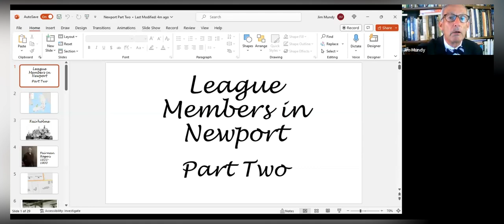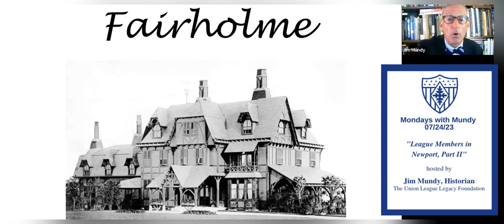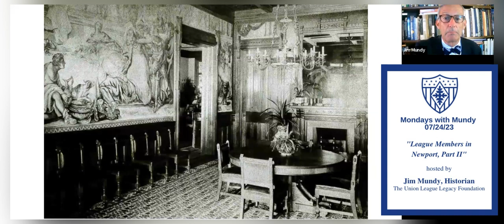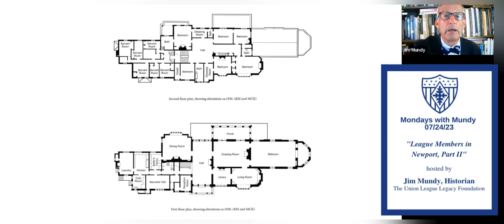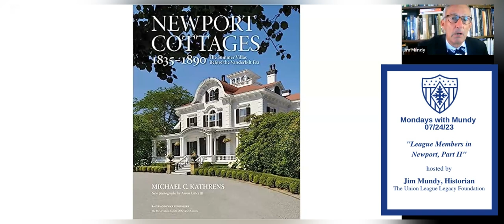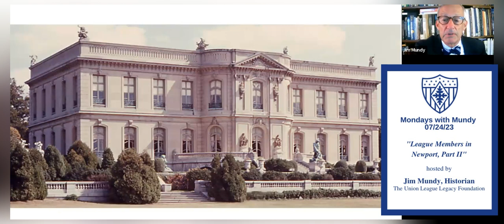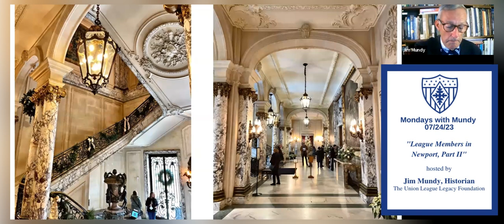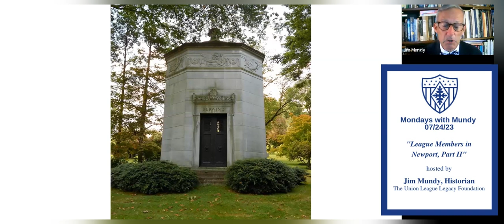Mondays with Mundy Newport League Members Part II - 07-24-2023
In Part Two of his episodes on Newport homes built for and/or by League members, Legacy Foundation Historian Jim Mundy takes us on visits to two such homes. The first, Fairholme, was built for League member Fairman Rogers and designed by his brother-in-law and League member Frank Furness. The second, The Elms, was designed by League member Horace Trumbauer for the coal magnate Edward Julius Berwind, who was not a League member. Fairholme has been in private ownership since it was built, perhaps making it more intriguing. The Elms, Trumbauer’s first house in Newport, is one of the earliest Gilded Age mansions to be opened to the public. Enjoy learning about these two excellent examples of Newport’s architectural diversity.